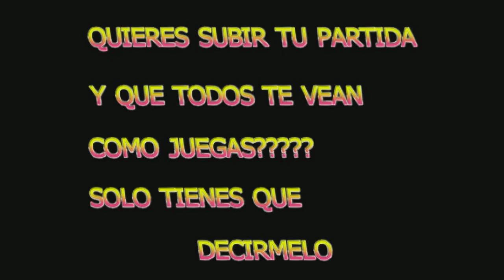BY RAMON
DUELO POR EQUIPOS